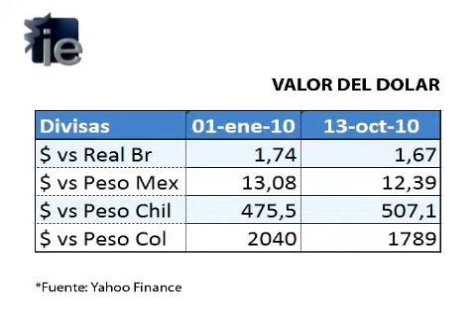COM_10.10.12_RPAMPILLON_Guerra-de-divisas_LAT2.wmv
Instituto Empresa. comentario Rafael Pampillon guerra de divisas